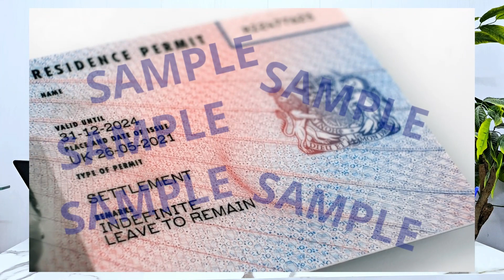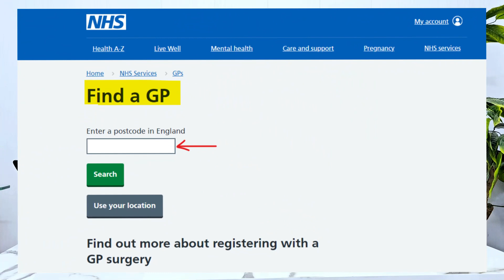THINGS TO DO AFTER ARRIVING IN THE UK || STUDY IN UK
If you've just arrived in the UK to study, this video is for you! Learn about the important things to do after arriving in the UK as a student. From setting up a bank account to exploring your new surroundings, we've got you covered!